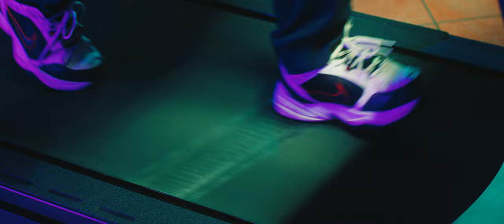LEGNO feat. RETTORE - Spettacolare (Official Video)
Ascolta SPETTACOLARE

CREDITI
Production: Gradiva Film
In Association With: Fonvra
Executive Producer: Francesco Garritano
Creative Producer: Emanuele Pisano
Director: Marco Cantone
DOP: Peppe De Muro, Antonio Di Giuseppe
Editing: Marco Cantone
Visual Art: Francesco Lucidi
Line Producer: Angelo Benvenuto
Coordinator: Simone Albano
Production assistant: Mario Giannotti
1 AC: Deborah Veneziano, Maria Grazia Belmonte
Costume & Scenography: Cecilia Sanchez
Make-Up Artist: Sandra Perri
Hair Stylist: Karisma Belvedere Marittimo
Post-Production: Aldrin Factory
Stage: Alessio Tundis, Gianluigi Grosso
Styling Legno: Michele Previsani
Styling Rettore: Renata Ercoli
MakeUp Artist / Hairstylist Rettore: Alessandro Filippi
Chief Operating Artist: Elisa Gastaldello

Cast:
Rosetta Guida
Diego Vingelli
Paco Comito
Alessandra Parise
Domenico Amoroso
Martina Presta
Luigi Fabiani
Vestine Niyonkuru
Debora Campolongo
Filomena Esposito

Agency: Scirocco Film Academy

Location: Modoluce - Poggibonsi (SI), Cinema Vittoria Diamante (CS), Garden Beach Cirella (CS), Lo Squalo Diamante (CS), Comune di Belvedere Marittimo (CS), Comune di Diamante (CS), Comune di Praia a Mare (CS).

Special Thanks To Milù - Lubiana Liserre, Paolo Massarelli, Palazzo del miglio